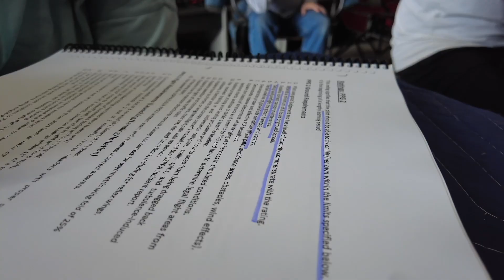Lone Star Paramotor School!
Located in the heart of Texas and here to help you taste the sky! We have a well-rounded curriculum along with study materials, quizes, safety instruction, visual flight simulator and USPPA certified instructors!